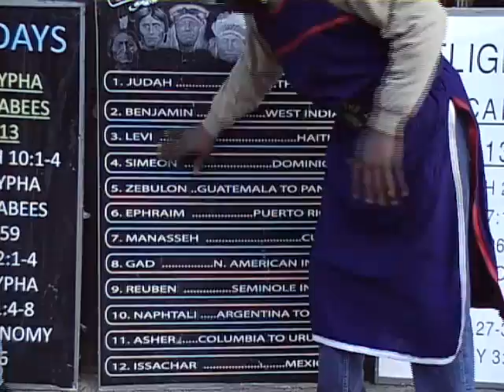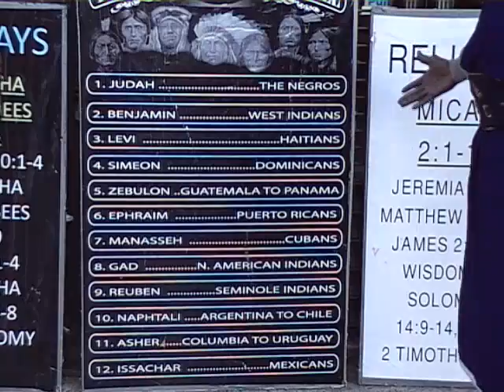Galatians Gentiles 2 pt 9